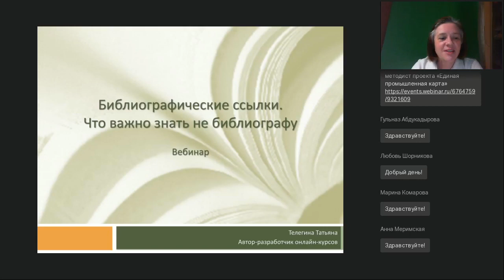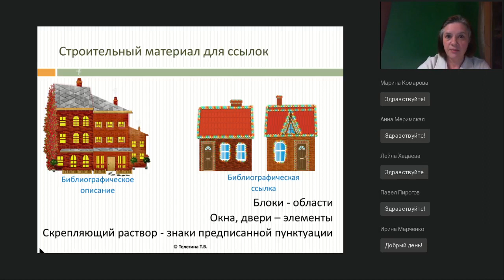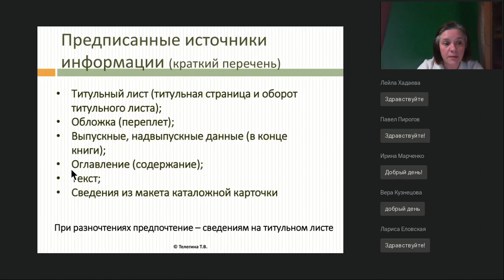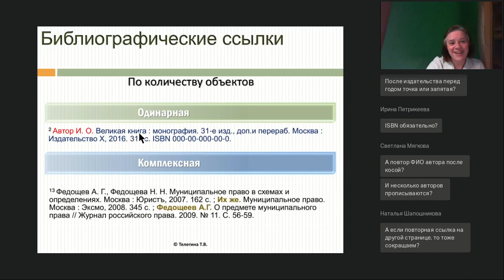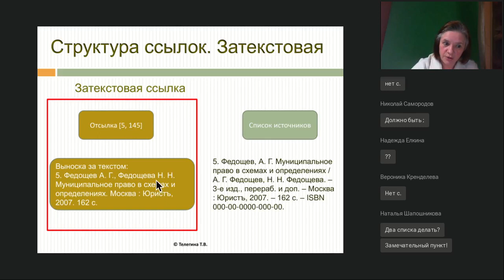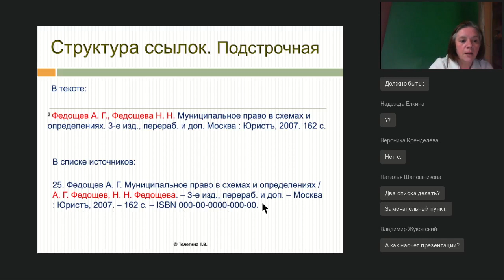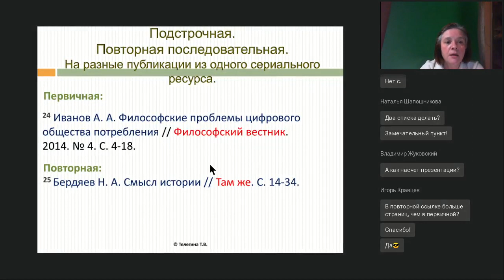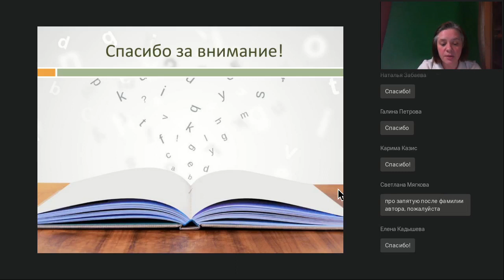ГОСТ 2008. Библиографические ссылки. Что важно знать не библиографу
Вебинар
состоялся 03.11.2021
Ведущая вебинара:

Вопрос студента: «Можно ли в подстрочной ссылке указать не все данные? Мне научный руководитель велел исправить и сказал, что это ошибка, а в ГОСТе написано, что можно? Почему в одних ссылках много чего написано, а другие совсем короткие? И можно ли одну ссылку сделать в квадратных скобках, а другую внизу страницы? В некоторых статьях вижу, что можно, а «научник» сказал, что нельзя...» Ответы на эти и другие вопросы разберем на нашем вебинаре. Заодно еще раз внимательно посмотрим пункты ГОСТа, которые могут помочь разобраться в сложностях оформления. Для этого рассмотрим подстрочные и затекстовые ссылки — особенности структуры, оформления. Комплексные ссылки: что это такое, как оформлять и где могут пригодиться. Первичные и повторные ссылки.